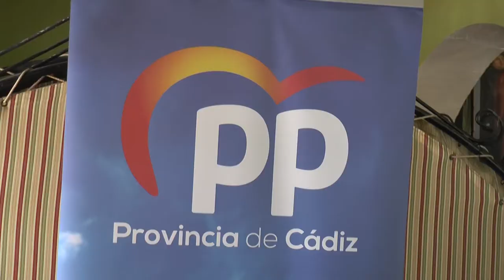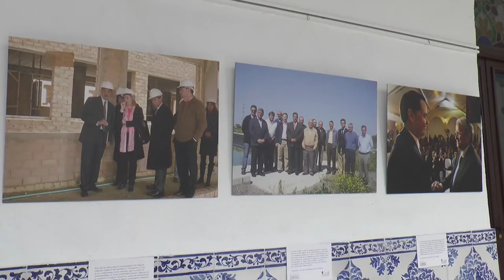NOTICIAS SIERRA DE CÁDIZ - 24/02/2020